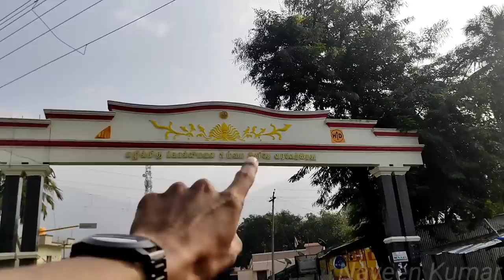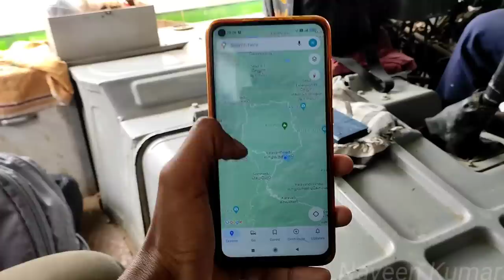🚌TNSTC KOLLI HILLS TRAVEL VLOG!! 70 Hairpin Bends Risky Route😮| Arupaleeshwarar Kovil | Naveen Kumar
Journey Date-27/11/22
Travel Collab with @travelwithgrb4620
Taking on one of the most risky hill routes of South India,Kolli Hills...with the ride being awesome